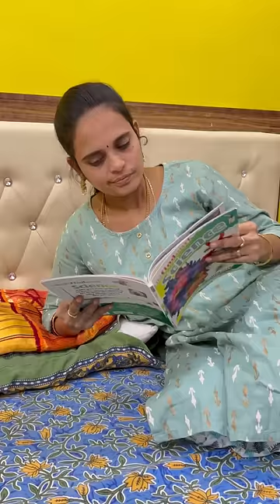Shishira punches 😂🤣😮🫢shishira vlogs